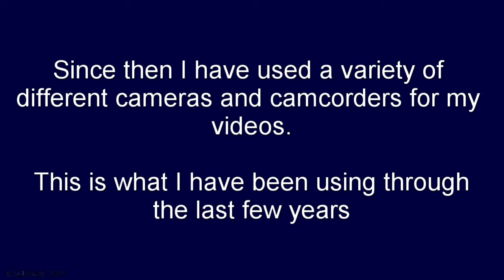10 Years on YouTube | A look back to the First Video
A look back through the years since I first uploaded a video to YouTube back in February 2011